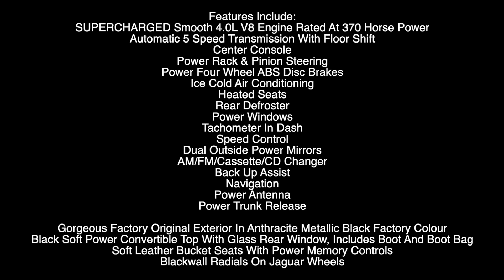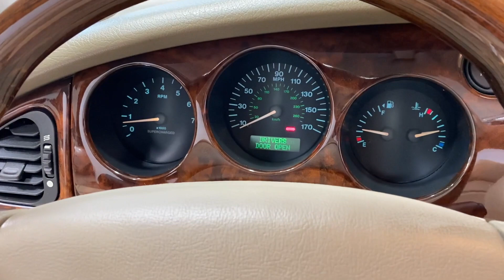2001 Jaguar XKR ***FOR SALE***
SLEEK AND SEXY WELL CARED FOR XKR JAGUAR
Designed To Replace The Fastest Selling Jaguar Sports Car At The Time, The XK8, The XKR Was The Spiced-Up Version Of It.

Under The Hood, The Recently Introduced 4.0-liter V8 Was More Powerful Than Ever With The Addition Of A Supercharger Which Developed 80 hp More Than The One Installed On The XK8, A Total Of 370 hp. The Top Speed Was Limited To 155 mph But The XKR Could Definitely Go Quicker Than That!

The XKR's Calling Card Is Its DOHC, 32-Valve 4.0-liter V8 Engine. With A huge Eaton M112 Supercharger, Twin Air-To-Liquid Intercoolers, And Minor Structural Changes, the XKR's Engine Cranks Out 370 Horsepower At 6,150 rpm And 387 Foot-Pounds Of Torque At 3,600 rpm. To Handle This Extra Power, Jaguar Gives The XKR An Upgraded Suspension And 18-inch Wheels.

The Engine Was Mated With A 5-Speed Automatic Transmission And The Combination Turned The XKR Into The Quickest Production Vehicle Made By The Famous British Brand.

On The Road, The Smooth And Sleek XKR Provide Impressive Grip During Hard Cornering. This Does Not Come At The Expense Of Ride Quality, As The Jag Is Comfortable And Quiet On High-Speed Cruises. The Speed-Sensitive Steering Is Slightly Overboosted, But It Will Nevertheless Guide You Through Turns With Precision. Automatic Stability Control (ASC) Is Standard. You Will Still Have Time To Wave At The Onlookers.

This Beauty Has Had Two Loving Owners Residing In Sunny Florida And Who Who Babied Their Kitty Jaguar Accumulating ONLY 32,xxx Miles On The Odometer. Booklets And Manuals Included.
Always Jaguar Dealer Serviced Shown On Clean Car Fax .
Time To Let Your Hair Blow In The Wind While Driving The Coastal Water Ways..

For Over 150 Detailed Photos And video, Please Visit Our

Features Include:
SUPERCHARGED Smooth 4.0L V8 Engine Rated At 370 Horse Power
Automatic 5 Speed Transmission With Floor Shift
Center Console
Power Rack & Pinion Steering
Power Four Wheel ABS Disc Brakes
Ice Cold Air Conditioning
Heated Seats
Rear Defroster
Power Windows
Tachometer In Dash
Speed Control
Dual Outside Power Mirrors
AM/FM/Cassette/CD Changer
Back Up Assist
Navigation
Power Antenna
Power Trunk Release

Gorgeous Factory Original Exterior In Anthracite Metallic Black Factory Colour
Black Soft Power Convertible Top With Glass Rear Window, Includes Boot And Boot Bag
Soft Leather Bucket Seats With Power Memory Controls
Blackwall Radials On Jaguar Wheels